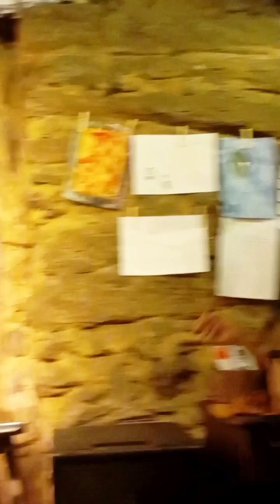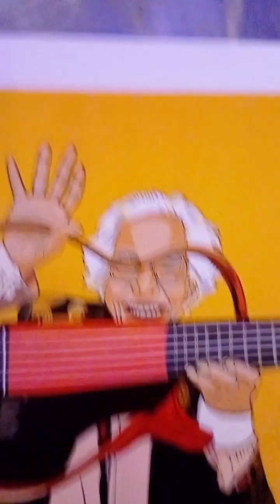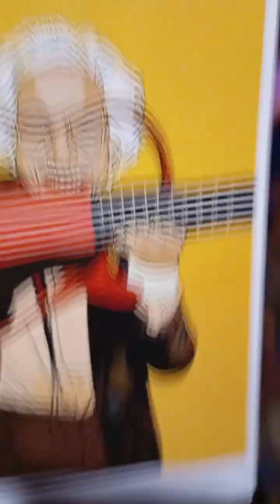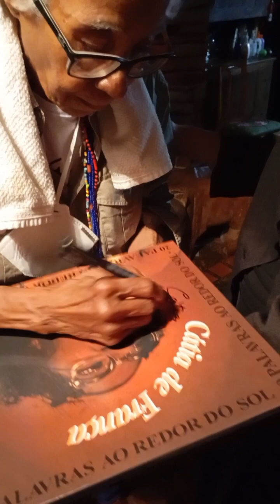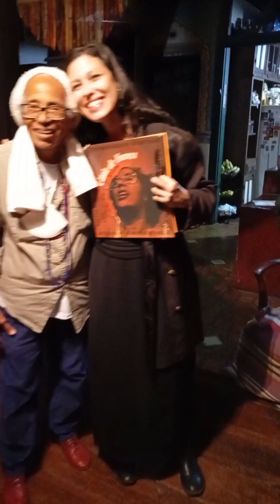Cátia de França - Sagarana - Mariana-MG - 23/03/24